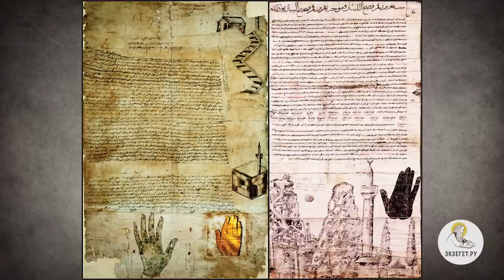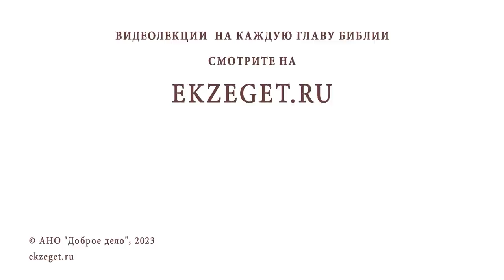АРАБЫ ДО ИСЛАМА #5. ПРИЧИНЫ ИСЛАМИЗАЦИИ. Иеромонах Нектарий (Соколов)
Команда Экзегет.

Библейский портал Экзегет предлагает вашему вниманию цикл лекций иеромонаха Нектария (Соколова), насельника Троице-Сергиевой Лавры, об Арабской цивилизации.
Тема сегодняшней лекции: "Арабы до ислама. Причины исламизации."

🔸  Неоднородность общества Аравии
🔸  Обострение межконфессиональной борьбы
🔸  Религиозные конфликты между племенами
🔸  Ослабление влияния христианства
🔸  Религиозное движение ханафитов (богоискателей)
🔸  Пророк Магомед
🔸  Темный дар пророка
🔸  Тревожные видения
🔸  Простота вероучения
🔸  Объединение народов Аравийского полуострова
🔸  Завоевание новых земель
🔸  Кончина пророка Магомеда
🔸  Экономический гнет Византии
🔸  Новая система государственности